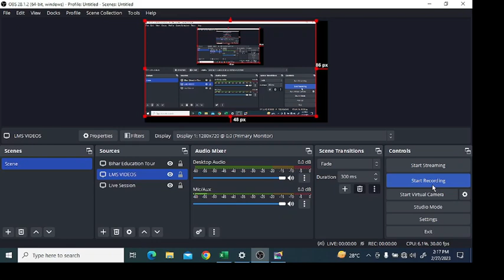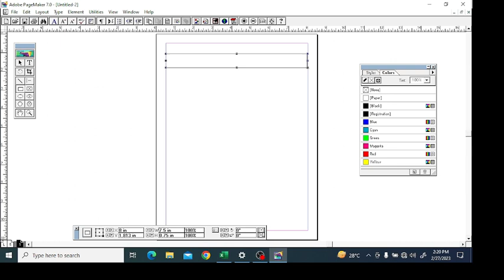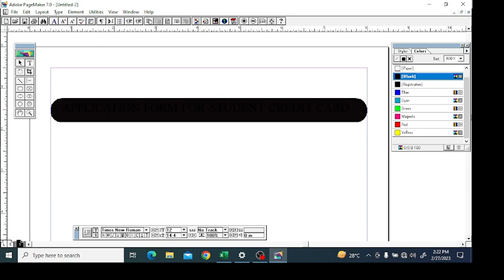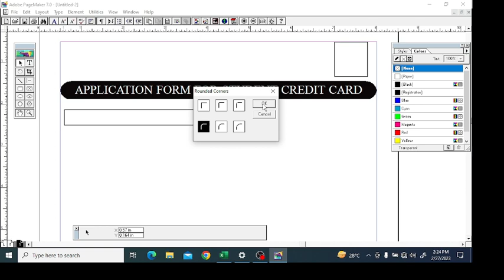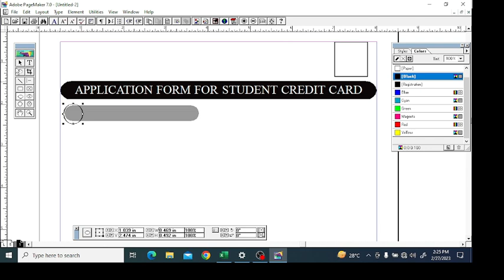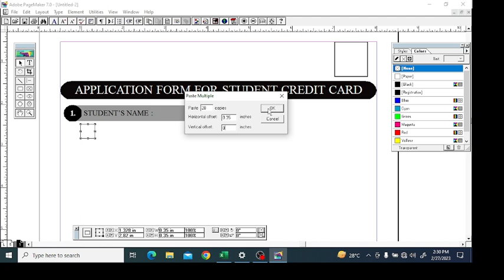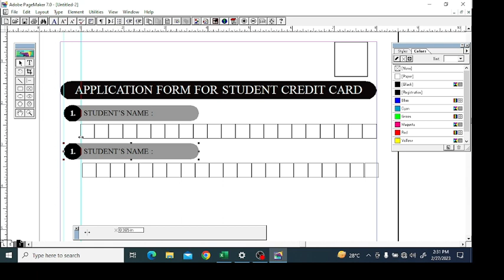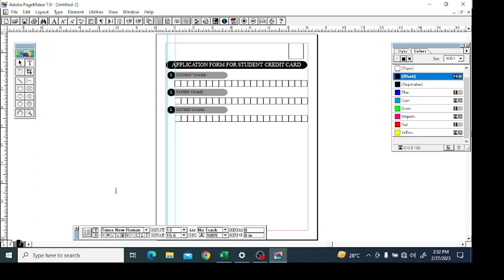Page Maker Class - 3 || Paste Multiple || Live Classroom || The Programming Hub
In this Video you will get the live demonstration of Page Maker and its tools. This class is recorded during class lecture so whole concepts about any tool is explained in this video.

If you enjoy and learn from this video please

Leave Comment for any Query

what is page maker
how to use page maker
page maker in hindi